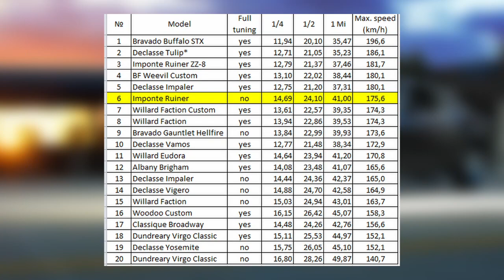Imponte Ruiner обзор и тесты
Imponte Ruiner review and tests